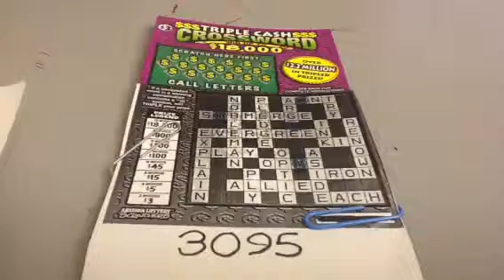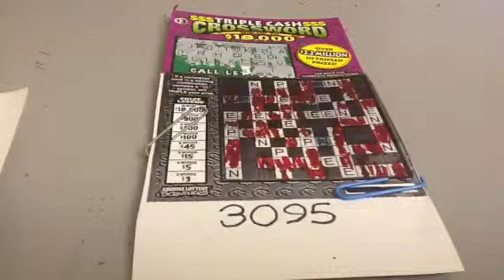Triple Cash Crossword Challenge! Ep D3095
Episode No. 3D95